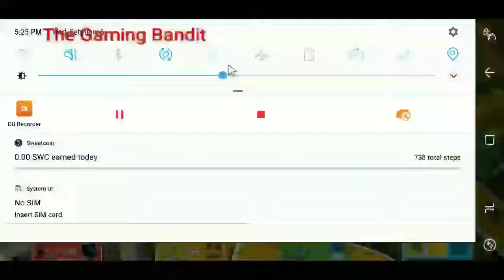Playing a game on my phone with a mouse